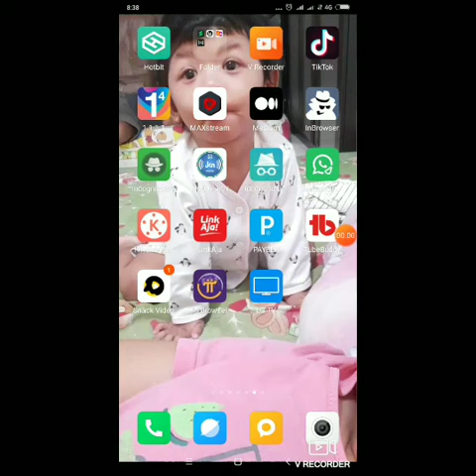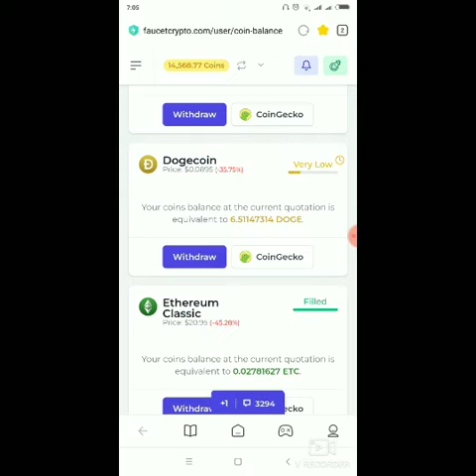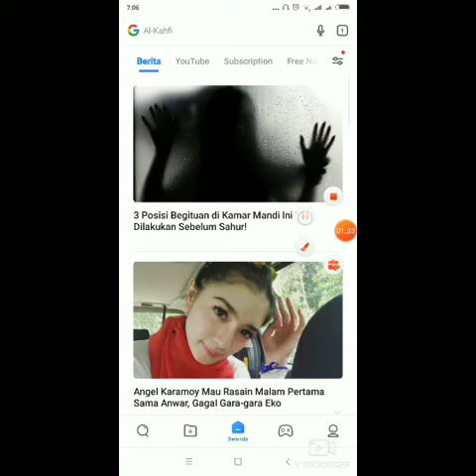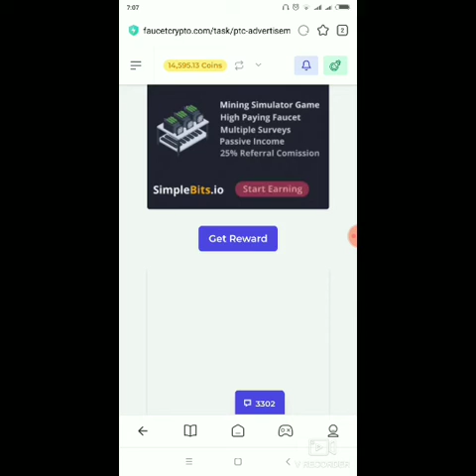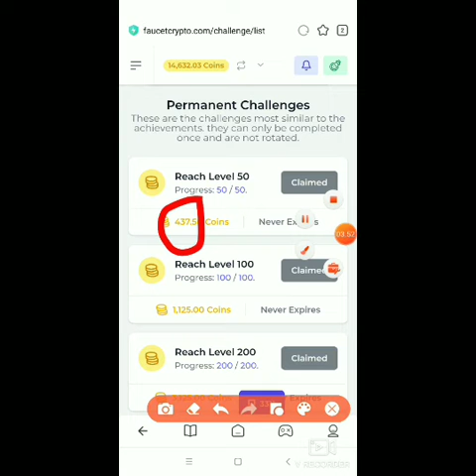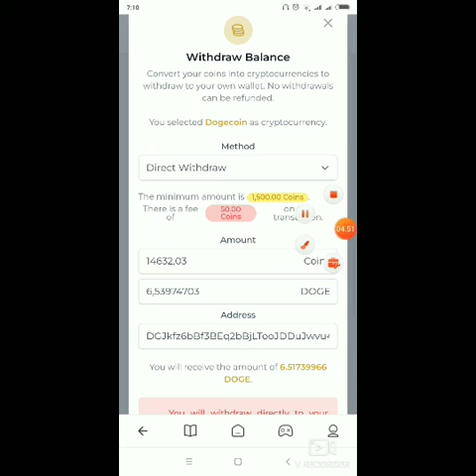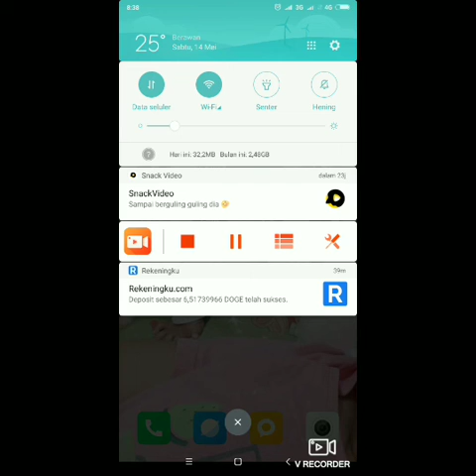SELAGI HARGA DOGE MASIH DISKON!! KUMPULIN DOGE GRATISAN NYA BOSQ!!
KALI INI ADMIN INGIN MEMBAHAS FAUCET 18 JENIS CRYPTO DI MANA SUPPORT KE DIRRECT WALLET SEPERTI INDODAX ATAU REKENINGKU YANG TERBUKTI LEGIT DAN INSTAN PAYMENT KE REKENINGKU.

KALI INI ADMIN LAKUKAN LIVE 6.5 DOGE TANPA DEPO ATAU GRATISAN.

JADI SIMAK VIDEO NYA BAIK BAIK JANGAN DI SKIP AGAR KALIAN TIDAK GAGAL PAHAM!!

OKE BOSQ..

NB : WAJIB MENGGUNAKAN FAUCETPAY YA KAWAN!!

BUAT KALIAN YANG TERTARIK PADA WEBSITE MULTICOIN LAIN NYA YANG TERBUKTI LEGIT DAN INSTAN PAYMENT.

FAUCET BITCOIN GRATIS TERBUKTI LEGIT 2021
SUPPORT INDODAX DAN REKENINGKU :

Faucet btc gratis terbukti legit minimal WD 3000 Satoshi ke FAUCETPAY langsung WD guys :